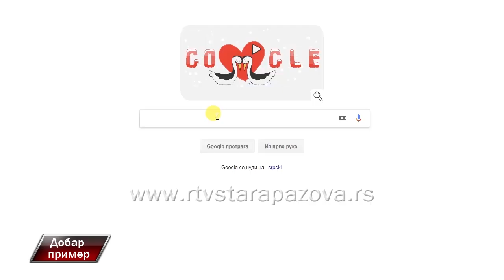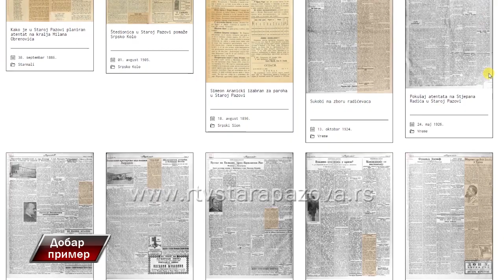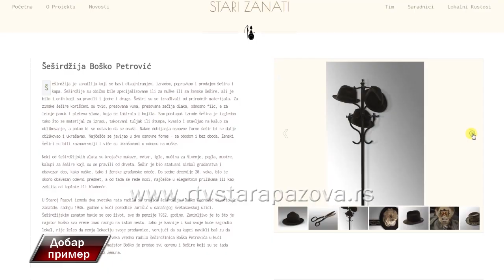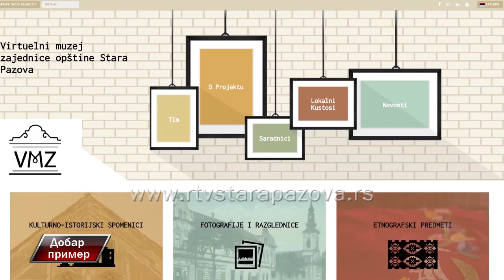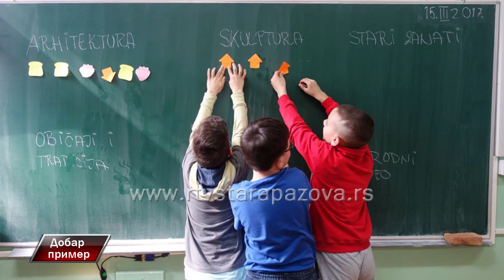Dobar primer Gordana Milanović